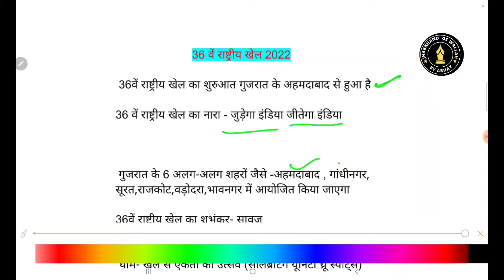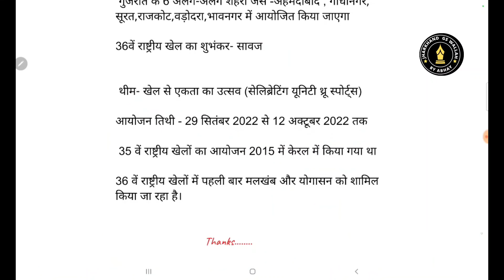Current Affairs! 36वां राष्ट्रीय खेल 2022 ! Jharkhand GS Wallah-By Abhay Sir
Jharkhand GS Wallah

Jharkhand GS Wallah By Abhay